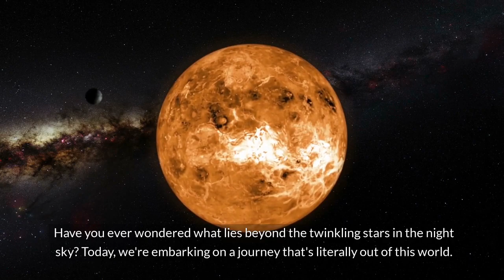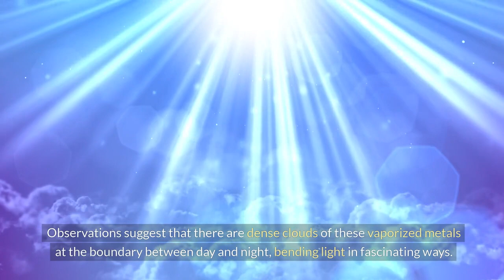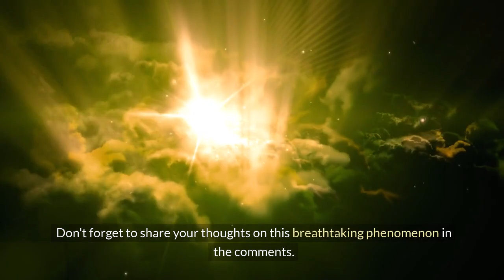"Mystery in the Cosmos: The First-Ever Glory Observed on an Exoplanet"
In a groundbreaking discovery, astronomers have potentially observed the first-ever "glory" on an exoplanet, specifically on WASP-76b, a planet 640 light-years away known for its extreme temperatures and metallic precipitation. A glory, typically seen as concentric colored rings caused by light bending around spherical droplets, indicates the presence of dense clouds of hot metal droplets at the boundary between the day and night sides of WASP-76b. This phenomenon, previously observed only under very specific conditions like those on Venus, could offer new insights into the atmosphere of exoplanets. The discovery, made possible by observations from the CHEOPS space telescope, challenges our understanding of atmospheric phenomena beyond our solar system and opens up exciting possibilities for future research with advanced telescopes such as the James-Webb Space Telescope.